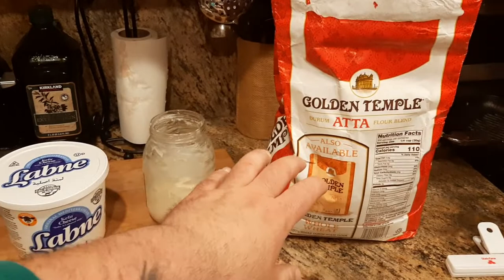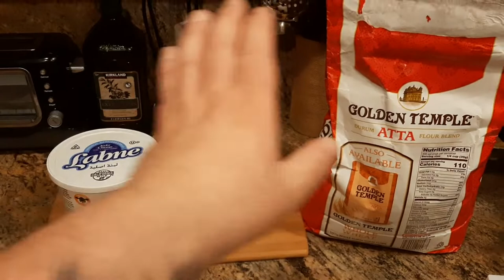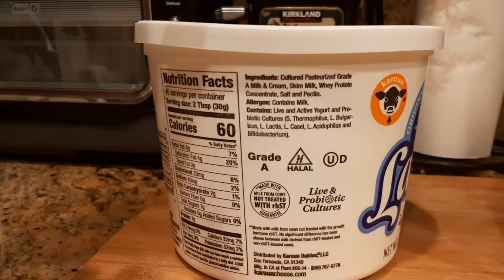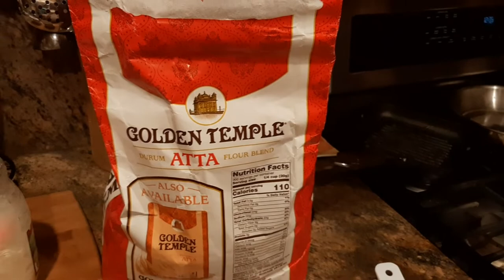238. tangy sourdough starter how to Sicilian Diet blue zone bread longevity homestead life zones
Links to tried and true things I use:

CORONAVIRUS
Disinfecting Atomizer Fogger

7th Gen Disinfectant

Face Shield

3ply Mask

Neck Gaiter

Ihealth PT3

PT3 Case

Temperature Gun

Pulse Oximeter

CAMERA
KimWipes

Gaff Tape

DJI Osmo

Ronin S

Ronin M

Wooden Camera ARRI Alexa Mini Cage

Blackmagic Design URSA Mini Pro 4.6K

ARRI Alexa Mini Dtap Power Cable

Alexa Mini Dual Channel Audio

Alexa Mini Single Channel Audio

Fischer 3 Pin D-tap Splitter

Alexa Mini Power Supply

Video Light RGB & 3200K-5500K

SMALLRIG Handgrips

Shoulder Pad Base Plate Rails

Ultralight Arm
SMALLRIG Articulating Magic Arm

1" Ball Clamp

8" Double Ball Arm

Ballhead ARRI Locating Pins

CAMPING
EDC Sling Bag Backpack

Tactical Backpack

Water filter

MSR dromedary

Cnoc Vecto

Cup Pot

Trangia Spirit Burner

Utensil set

Pocket Penlight

Flashlight AA 3 mode

Boonie Hat

DETOX
L-Methionine

Phosphatidyl Choline

GROOMING
T-Outliner

Andis Foil Shaver

Flowbee Haircutting System

Flowbee Spacer Kit

HEALTH FITNESS
Protein Powder

Tim Tam Massage Gun

Pill Case

Vitamin D3

KITCHEN
Juicer

Digital Scale

Tramontina Enameled Dutch Oven

Pasta Pot

Pepper Mill

Basting Brush

7" Bowl Scraper

5" Dough Scraper

Bread Lame

Bar Keepers Friend

7th Gen Cleaner

Pan Scrapers

Chainmail Scrubber

Tactical Rip-Away EMT Pouch

Trauma Bleed Kit

Chest Seal

Israeli Bandage

Abdominal Pads

Emergency Blanket

HOME
Garage Door Lube

MOTORCYCLE AUTOMOTIVE
Tire Pressure Gauge

Tire Inflator

Battery Tender

SELF DEFENSE
Compact Pepper Spray